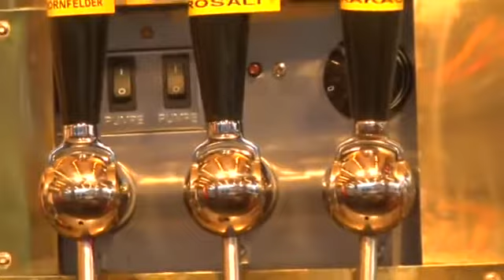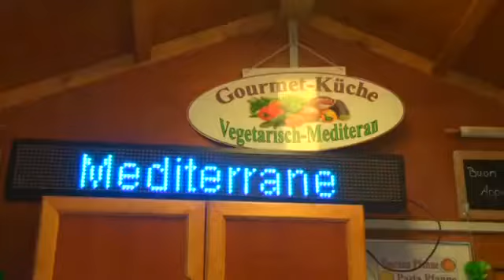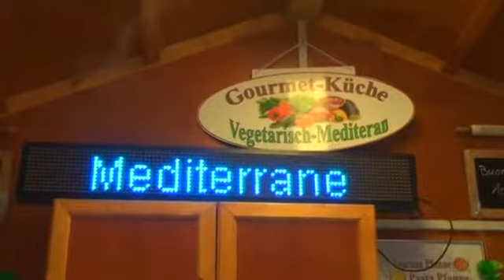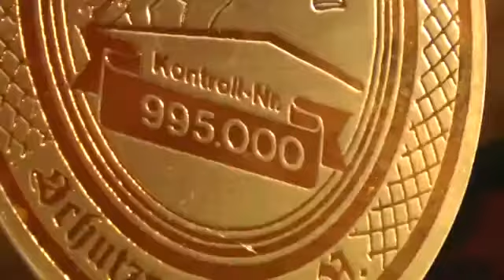DER SPEYERER WEIHNACHTSMARKT CHECK 2016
Der zweite Weihnachtsmarkt-Check im Offenen Kanal ist da...

Lou und Jasmin von RheinLokal Worms und Speyer testen die Stände auf dem Speyerer Weihnachtsmarkt und bekommen auch von den Schaustellern einen Blick hinter die Kulissen.